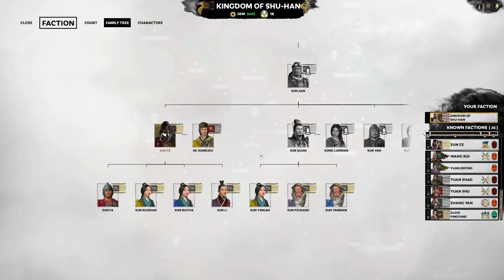Reuniting the Sun Family - Liu Bei Mandate of Heaven Let's Play 29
We close in on the end as we wrap up with our war with Sun Ce and set our eyes on the finish line.